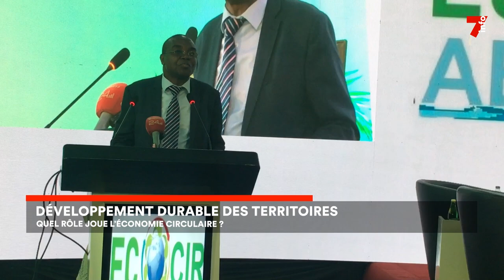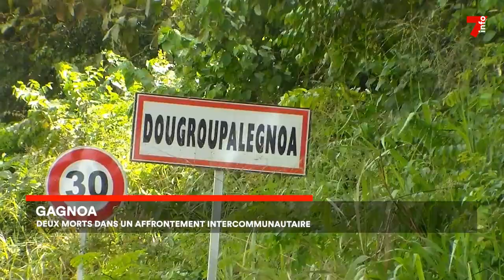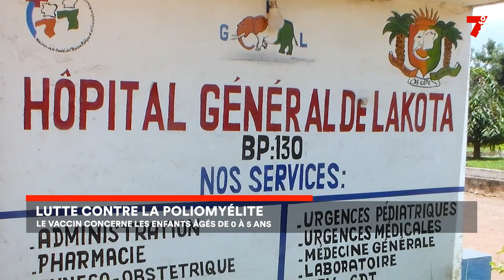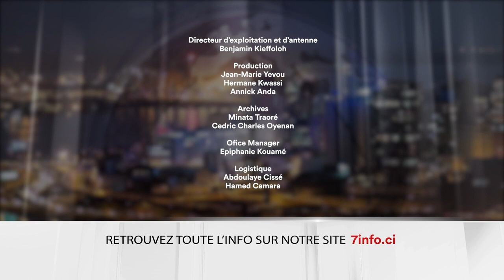Le 7 minutes du 30 octobre 2023 (édition du 12h)